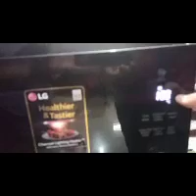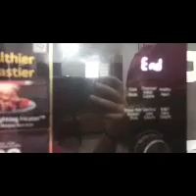Try color cookies in LG MICROWAVE OVEN